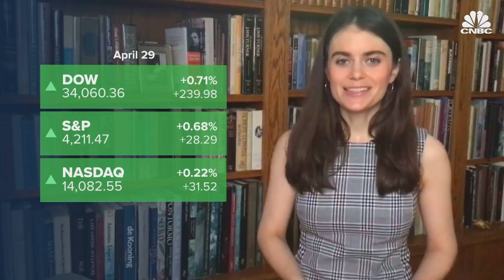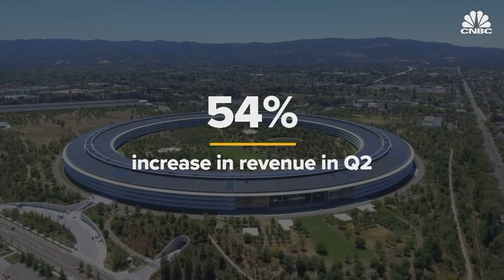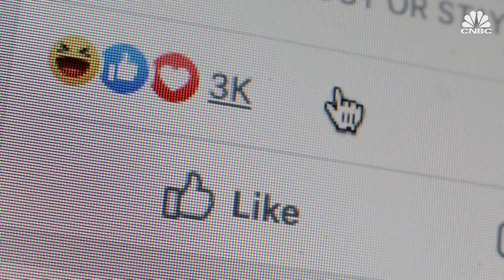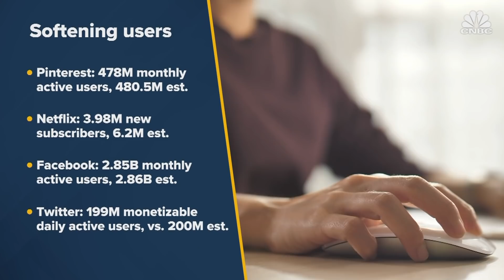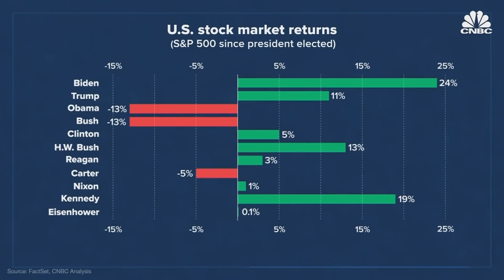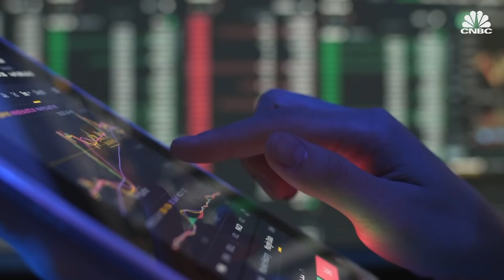Amazon pops on surging sales, as all of Big Tech posts monster earnings: CNBC After Hours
CNBC.com's Pippa Stevens brings you the day's top business news headlines. On today's show, Steve Kovach runs through the big week in tech earnings. Plus, Bob Pisani breaks down the stock market performance during President Biden's first 100 days.

00:00 -- CNBC After Hours: April 29, 2021
0:34 -- S&P closes at record high
1:31 -- Big Tech smashes earnings expectations
4:00 -- CNBC Soundcheck
5:58 -- Biden's First 100 Days
9:46 -- Numbers Round